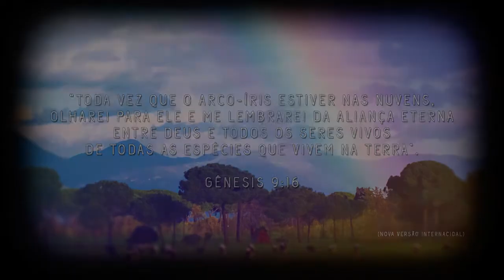Rainbow, the sign of God's covenant with living creature | Genesis 9.16 [PT] [EN]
"Arco-íris, o sinal da aliança entre Deus e os seres vivos"
"Rainbow, the sign of God's covenant with humans"

Picture: "Rainbow". Copyright by Moyan Brenn

Soundtrack: "Spring" by Schwarzweiss.

You are free:

to make commercial use of the work
Under the Following Conditions:

Share Alike - If you alter, transform, or build upon this work, you distribute the Resulting small work only under the same or similar license to this one.